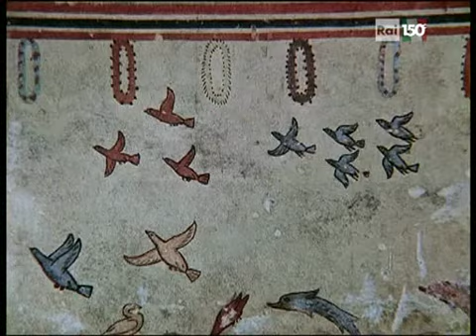L'Italia vista dal cielo - Lazio - Folco Quilici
Un susseguirsi di ambienti naturali e geografici diversi, raccontati dalle riprese di Folco Quilici e descritti dal grande autore Mario Praz.
Un viaggio attraverso la storia del Lazio, delle sue civiltà, dei suoi aspetti controversi che la rendono unica e proprio per questo incantevole.
Il filmato di Quilici, le sue descrizioni realistiche ed emozionanti regalano allo spettatore la possibilità di avvicinarsi e di conoscere i numerosi luoghi della regione, le sue molteplici sfumature che si svelano in tutta la loro autentica bellezza.
Una terra resa famosa da viaggiatori romantici come Goethe, dove arte, cultura, natura e storia si fondono per dare vita ad un luogo magico, ricco di incantevoli scenari e scorci di ineguagliabile splendore.
È la campagna romana, così filmata da Quilici, ad avere un ruolo primario. Tra i pendii ed il verde che accompagnano le immagini, quasi per incanto appaiono numerosi reperti archeologici di rara bellezza che testimoniano l'esistenza di popoli antichi che hanno contribuito a formare l'identità culturale di questa regione. A Veio ancora si respira un'aria d'eternità, senza tempo, e si testimonia la grandezza degli Etruschi che hanno insegnato ai romani l'arte di edificare, hanno trasformato in abitati civili le sedi villanoviane ed hanno gettato le fondamenta del futuro potere di Roma, inserendo la città nel mondo della vita sociale, economica e culturale etrusca.
Scrive Quilici, "... il Lazio è una terra antica che le rapide trasformazioni del tempo tendono, come ovunque, a mutare con quella celerità e quell'impeto che ci spaventa e che sembra nessuno riesca a frenare".
Ma ecco scorrere le immagini di "borghi rustici che conservano qualcosa dell'incanto antico": appare Cori con il suo Tempio di Ercole, San Gregorio da Sassola presso Tivoli, Tolfa, Calcata. È, come svela Praz, "il Lazio classico, regione di desolata ed eroica solitudine che ha ispirato poeti e pittori".
Poi lo scenario cambia ed in volo ritrae le scogliere "quasi africane" di Ponza, bellissime nella loro imponenza.
Sorvolando la grande pianura ai confini con la Toscana fino a Vulci, scorgendo poi Tarquinia e Gaeta per giungere, tra i campi, alle porte di Roma, si ha la sensazione di vivere in differenti regioni.
È proprio in questo passaggio, dall'Appennino al Tirreno, che si manifesta la natura contraddittoria di questa terra: due poli geografici opposti della stessa regione.
I castelli di Sermoneta, Torre Astura, Odescalchi e Santa Severa fanno da sfondo al viaggio che passa da Civitavecchia, Frosinone e Latina, la città più giovane del Lazio, per poi proseguire verso Rieti, con il suo magnifico centro storico.
Ed ancora Anagni con il suggestivo Duomo, poi la splendida Abbazia di Casamari, i laghi di Nemi e di Albano, il Castello Orsini. Paesi, città, monumenti, reperti che riflettono il carattere variegato di questa regione.
È il corso sinuoso del Tevere che ci introduce nella città eterna, capitale dell'arte e della cultura: Roma.
Lo sguardo dello spettatore si perde fra le meraviglie della capitale, nella maestosità del Colosseo e la suggestione della Via Appia Antica. E continua a stupirsi con i resti delle colonne del Tempio di Venere e della Domus Augustiana, gli affreschi Michelangioleschi della Cappella Sistina, la cupola di San Pietro, Piazza Navona con la Fontana dei Fiumi del Bernini, i Fori Romani, i palazzi, i borghi, le vie.
Un itinerario affascinante che testimonia le antiche origini e le culture che hanno contribuito a rendere grandiosa e sublime questa città. Un viaggio nel passato sapientemente illustrato dalla maestria di Quilici: secoli di storia tra cultura, religione, re e imperatori, ricchezze e paesaggi dal fascino impareggiabile.